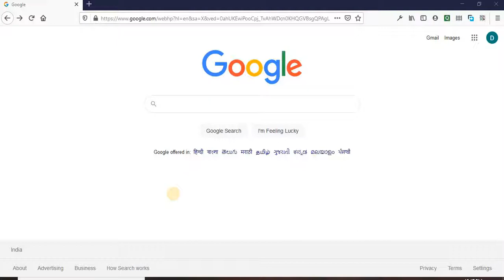New Feature on Google: Night Mode/ Dark Mode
Google is having new feature as Night Mode or Dark Mode. Here you can convert google screen to night mode (dark mode) and back to normal mode.

Comment for music used as background music.